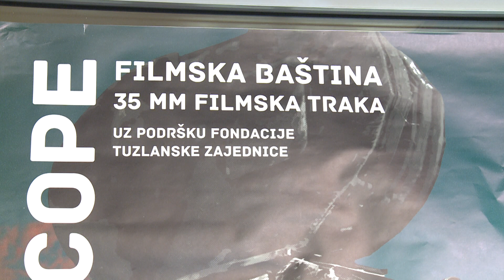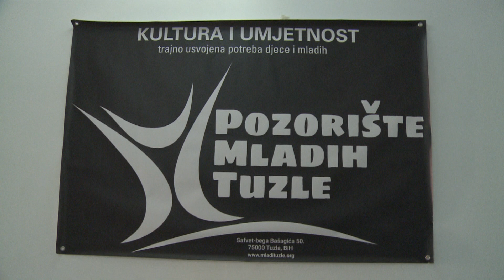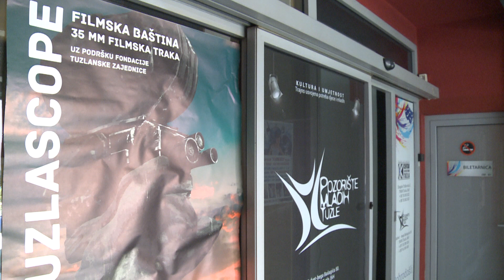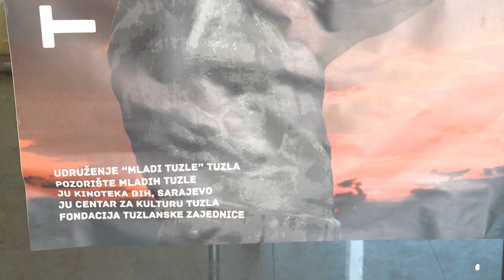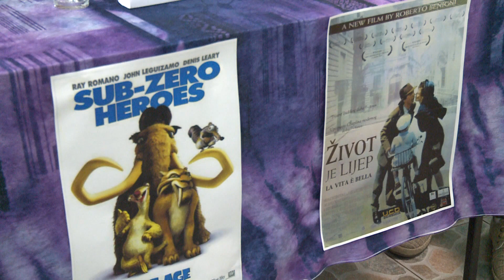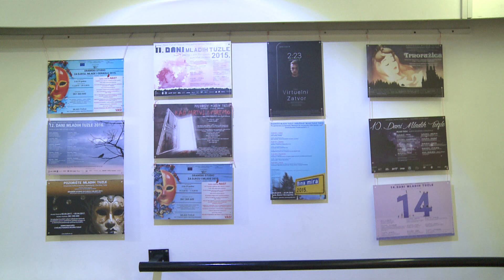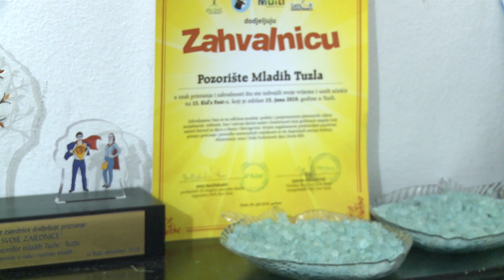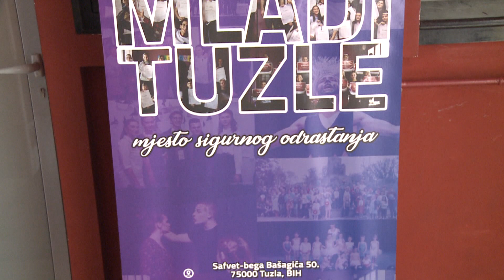Pozorište mladih Tuzle uspješno realizovalo projekat Tuzlascope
Pozorište mladih Tuzle u saradnji sa Kinotekom BiH i Centrom za kulturu Tuzla realizovalo je višemjesećni projekat Tuzlascope. U okviru projeta uspješno su realizovane brojne projekcije filmova, izložbi i diskusija koje su privukle veliki broj ljubitelja filmske umjetnosti.  Kao dio projekta, realizovan je i Film ‘Od gnijezda do zvijezda’  koji se bavi nasiljem, posebno onim međuvršnjačkim. Ovu edukativnu priču pratio je veliki broj mladih, ali i njihovih roditelja, što pokazuje da edukacija putem filma može doprijeti do većeg broja ljudi. I ovaj uspješni projekat finansirala je Fondacija tuzlanske zajednice u sklopu kampanje ‘Budi junak/junakinja svoje zajednice 2018’. Više u priloženom videu...

(RTV7)